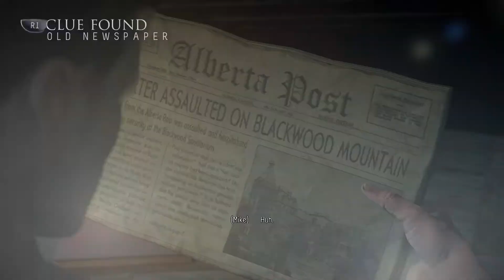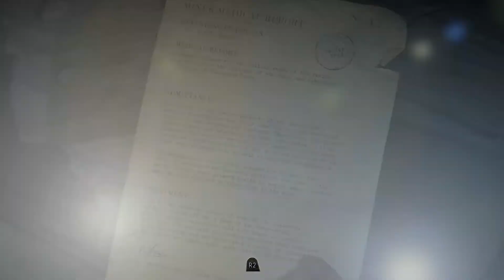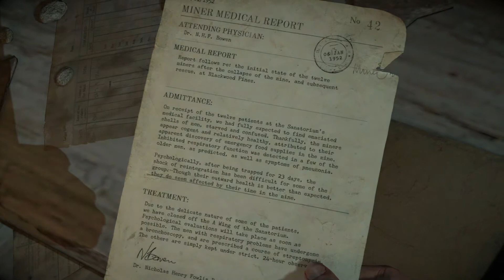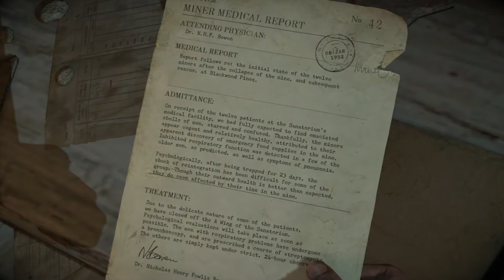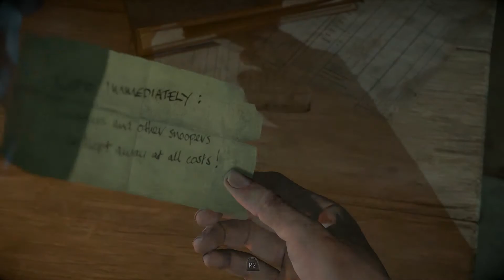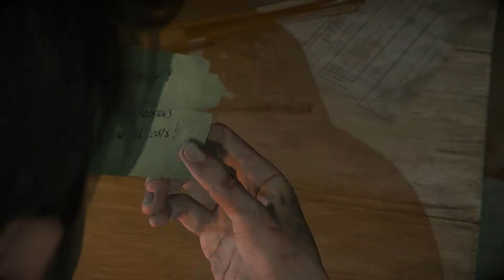Let's Play Until Dawn Part 6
Chapter 5 Dead. OK fine follow the guy with a flamethrower into an Insane Asylum! This is a good idea.